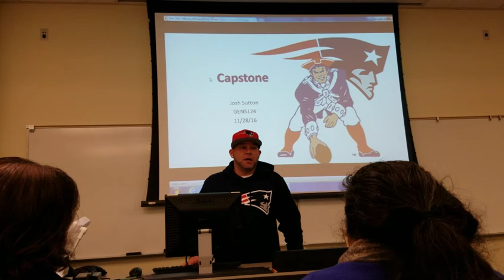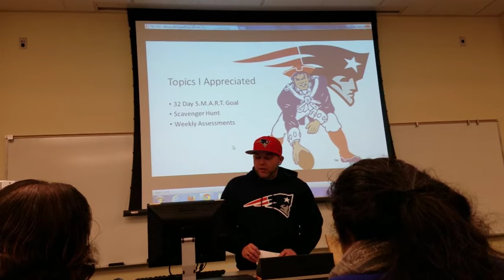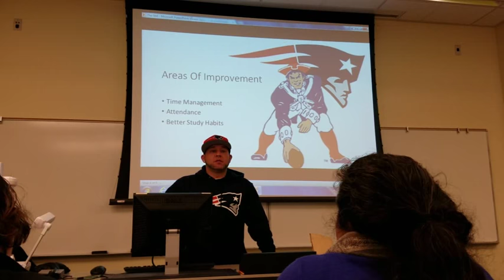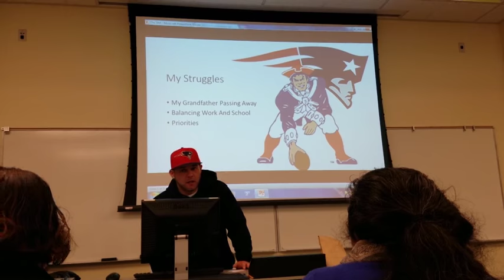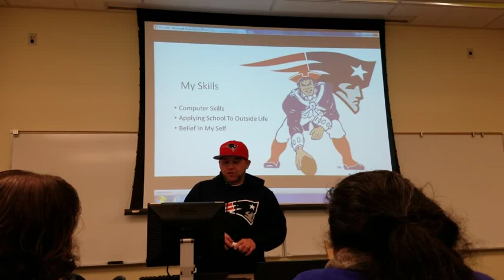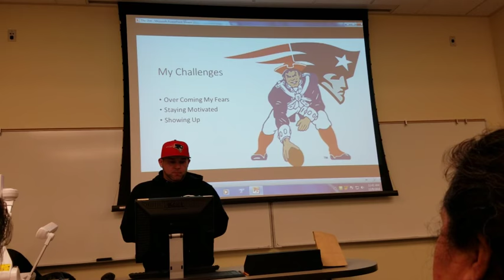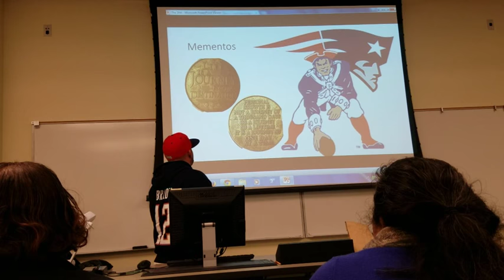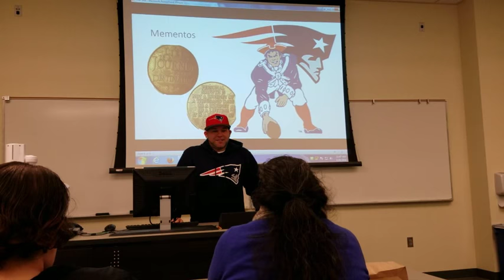Capstone Presentation - Josh Sutton